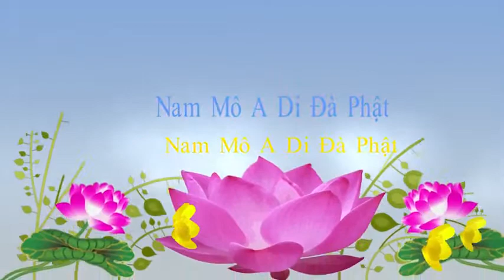Đệ nhất đức của Tịnh Độ Tông là Vô Lượng Thọ